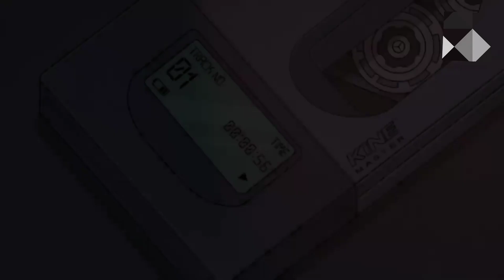BERITA UPDATE TRANSFER PERSIK, PSIS, BARITO, BALI UNITED DAN PERSEBAYA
hallo bro ini dia berita update transfer terbaru bri liga 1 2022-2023 ada yg sudah resmi dan ada juga yg baru sekedar rumor.
thanks bro